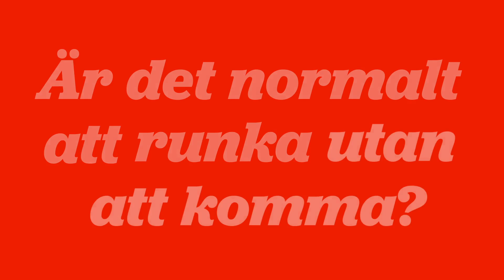Kampanjfilm: onani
Vem bestämmer vad som är normalt?